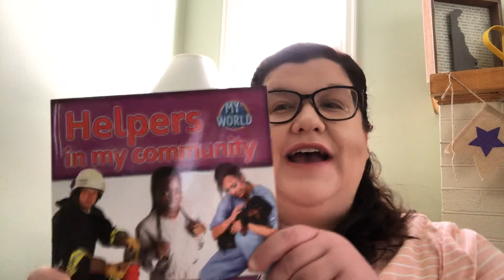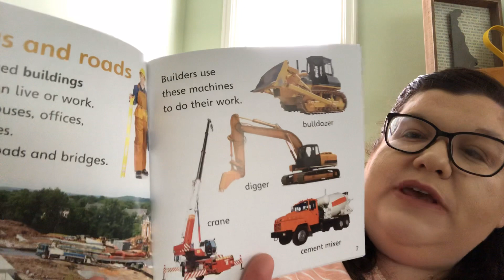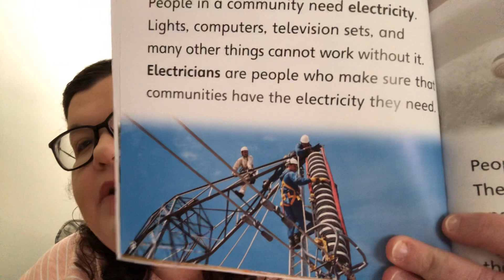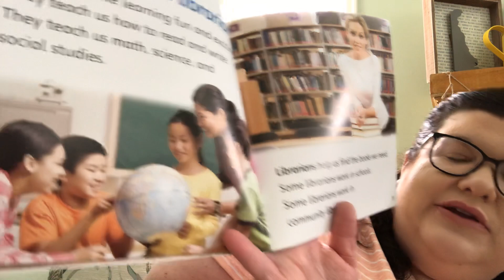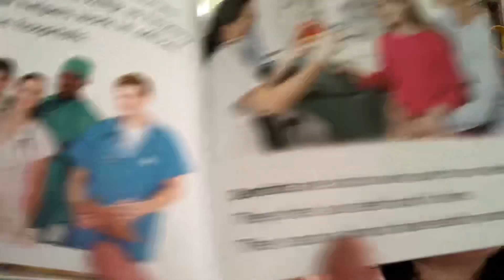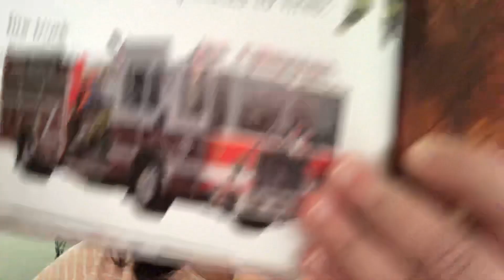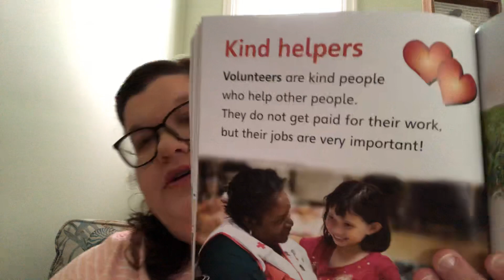6/3/2020 Community Helpers Book and “N” day